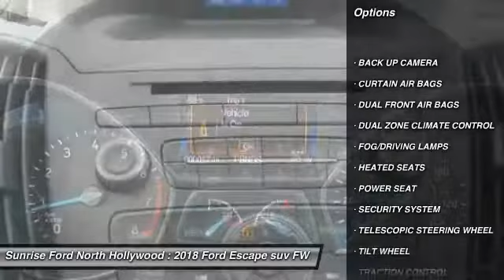2018 Ford Escape North Hollywood,Los Angeles,San Fernando Valley,Glendale,Burbank m80210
2018 Ford Escape SE FWD

5500 Lankershim Blvd.

SUNRISE FORD NORTH HOLLYWOOD, PROUDLY SERVING NORTH HOLLYWOOD, LOS ANGELES, SAN FERNANDO VALLEY, GLENDALE, BURBANK, AND SURROUNDING CALIFORNIA LOCATIONS THIS WHITE 2018 Ford ESCAPE IS EQUIPPED WITH A 4 Cylinder Engine, AUTOMATIC TRANSMISSION, AND RECEIVES AN ESTIMATED 23 City/30 Hwy MPG. NORTH HOLLYWOOD CALIFORNIA 91601.